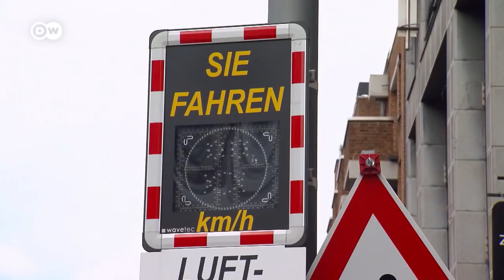What's with Germany's fear of speed limits? | Focus on Europe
German car enthusiasts are keen to continue driving at high velocity. But many people, especially in cities, support imposing speed limits to help mitigate climate change.